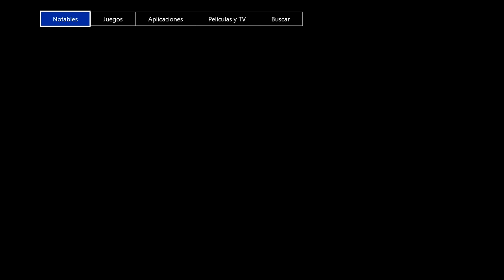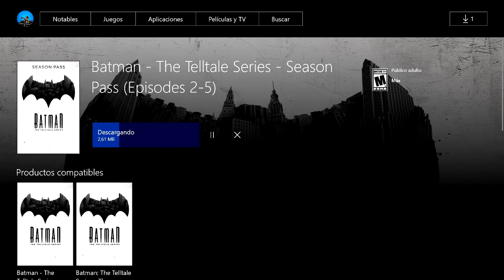La Oscura Realidad Final | Batman Telltale Games Series | Episodio #1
███▓▒░░. MAS INFORMACIÓN AQUÍ ٩(  ●̮̮̃•̃)۶░░▒▓███

Por fin averiguamos que hay en el disco duro, y resulta que son operaciones ilegales de la mafia de falcone y del alcalde Hill, ahora debemos ir tras ellos y detener todo este chisme, pero todo indica que no todo lo que brilla es oro

►►►SEGUNDO CANAL ZONA JOYSTICK!!!

►►►GAMERTAG SOLO XBOX ONE
l GeekMikey X l